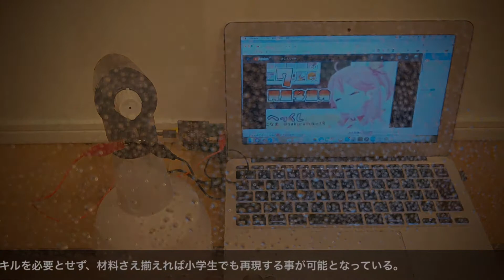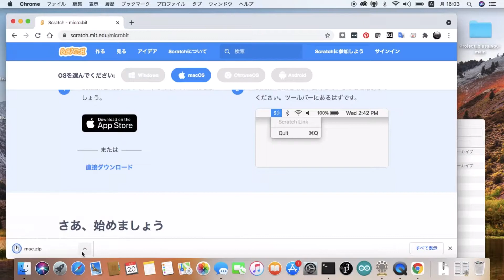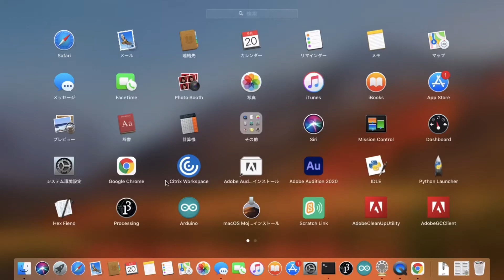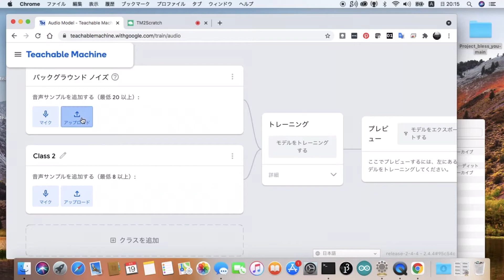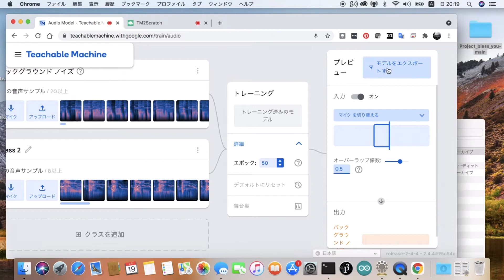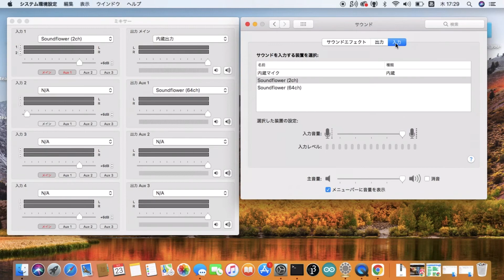How to make Project bless you (Aiで自動くしゃみ助かる装置の作り方)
Project bless you  (Aiで自動くしゃみ助かる装置)
の作作成方法動画になります。

Project bless you とは
Aiを使用し特定の音(みこちのくしゃみ)に反応し自動でくしゃみを浴びる事ができる装置。
Teachable MachineでAiを作成しTM2Scratchとmicro:bitを使用して動作させています。
電子工作やプログラミングの知識は一切なくても作成可能です。
まさか本当に作成する場合は以下のリンクからファイルをダウンロードし、READMEを読んでから作成してください。まさかね・・・

VTuber界隈でのくしゃみ助かる文化について、
個人的にはファンからの優しさにあふれたすばらしいカルチャーだと感じています。
こういった優しい世界で、一人でも多くの尊い命が救われますように。